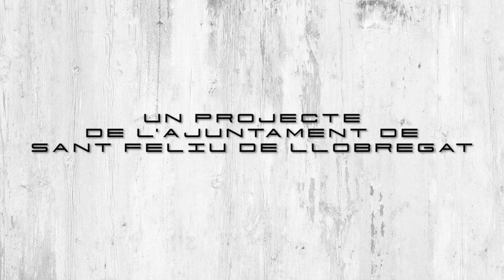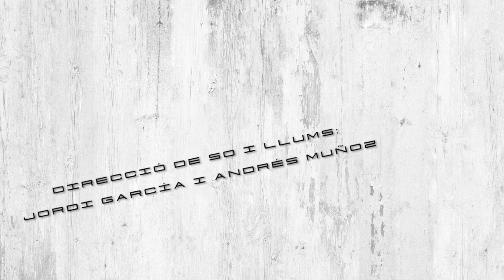Sent Sant Feliu: Frank Gálvez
Amb més de dues dècades de trajectòria professional, el santrfeliuenc Frank Gálvez ha obtingut aquest 2020 un gran èxit amb “Desventura”, segon disc de la formació que colidera amb Guille Mostaza -Mostaza Gálvez- aclamat com un dels discos de l’any de la collita pop nacional. Acompanyat pel guitarrista Joan Pàmies, Frank Gálvez ens oferirà un concert on conviuen aquestes darreres composicions amb altres èxits seus com “Vértigo”.